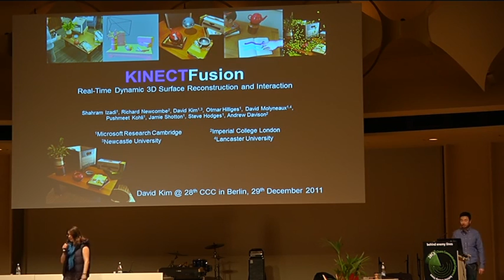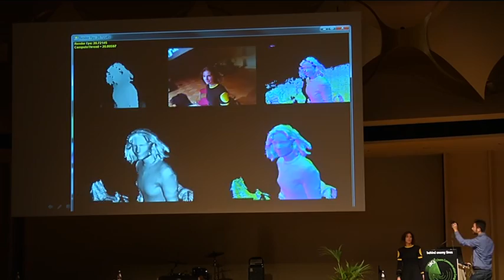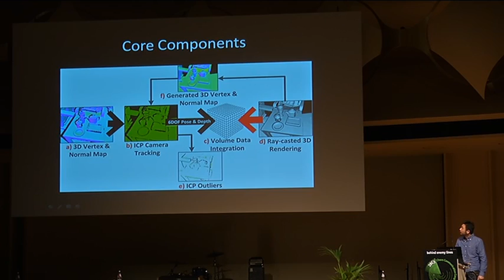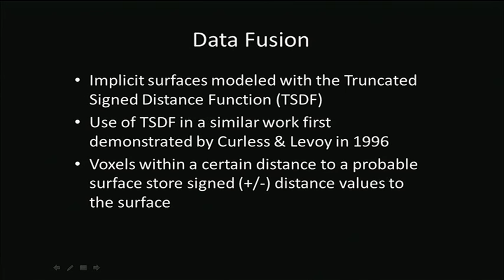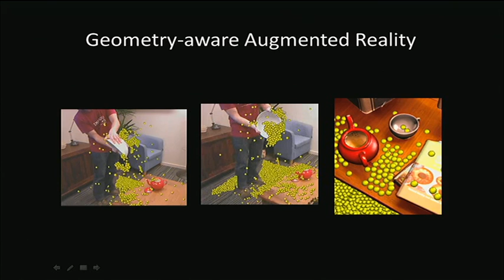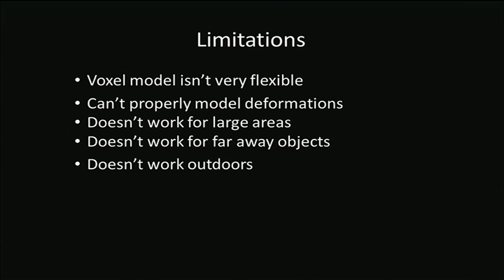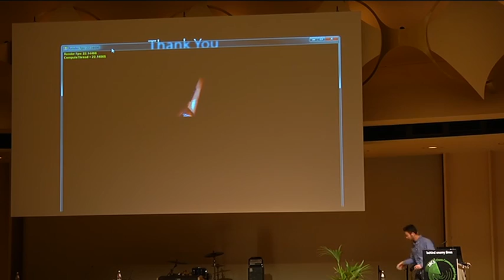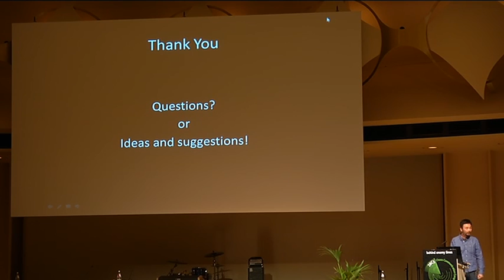28c3: KinectFusion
David Kim: KinectFusion
Real-time 3D Reconstruction and Interaction Using a Moving Depth Camera

This project investigates techniques to track the 6DOF position of handheld depth sensing cameras, such as Kinect, as they move through space and perform high quality 3D surface reconstructions for interaction.

While depth cameras are not conceptually new, Kinect has made such sensors accessible to all. The quality of the depth sensing, given the low-cost and real-time nature of the device, is compelling, and has made the sensor instantly popular with researchers and enthusiasts alike. The Kinect camera uses a structured light technique to generate real-time depth maps containing discrete range measurements of the physical scene. This data can be reprojected as a set of discrete 3D points (or point cloud). Even though the Kinect depth data is compelling, particularly compared to other commercially available depth cameras, it is still inherently noisy. Depth mea- surements often fluctuate and depth maps contain numerous 'holes' where no readings were obtained. To generate 3D models for use in applications such as gaming, physics, or CAD, higher-level surface geometry needs to be inferred from this noisy point-based data. One simple approach makes strong assumptions about the connectivity of neighboring points within the Kinect depth map to generate a mesh representation. This, however, leads to noisy and low-quality meshes. As importantly, this approach creates an incomplete mesh, from only a single, fixed viewpoint. To create a complete (or even watertight) 3D model, different viewpoints of the physical scene must be captured and fused into a single representation. This talk presents a novel interactive reconstruction system called KinectFusion). The system takes live depth data from a moving Kinect camera and, in real- time, creates a single high-quality, geometrically accurate, 3D model. A user holding a standard Kinect camera can move within any indoor space, and reconstruct a 3D model of the physical scene within seconds. The system continuously tracks the 6 degrees-of-freedom (DOF) pose of the camera and fuses new viewpoints of the scene into a global surface-based representation. A novel GPU pipeline allows for accurate camera tracking and surface reconstruction at interactive real-time rates. We demonstrate core uses of KinectFusion as a low-cost handheld scanner, and present novel interactive methods for segmenting physical objects of interest from the reconstructed scene. We show how a real-time 3D model can be leveraged for geometry-aware augmented reality (AR) and physics- based interactions, where virtual worlds more realistically merge and interact with the real. Placing such systems into an interaction context, where users need to dynamically interact in front of the sensor, reveals a fundamental challenge -- no longer can we assume a static scene for camera tracking or reconstruction. We illustrate failure cases caused by a user moving in front of the sensor. We describe new meth ods to overcome these limitations, allowing camera tracking and reconstruction of a static background scene, while simultaneously segmenting, reconstructing and tracking foreground objects, including the user. We use this approach to demonstrate real-time multi-touch inter actions anywhere, allowing a user to appropriate any physical surface, be it planar or non-planar, for touch.